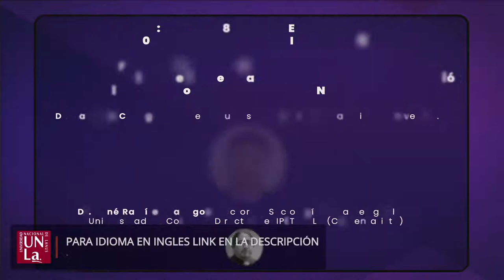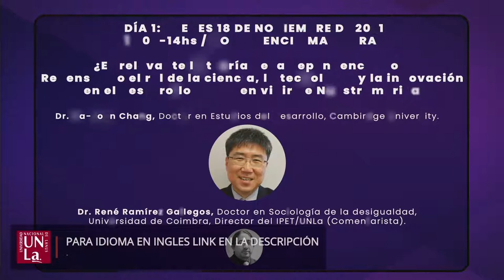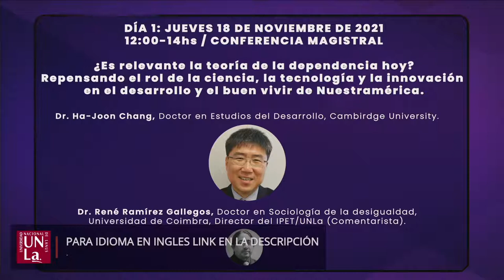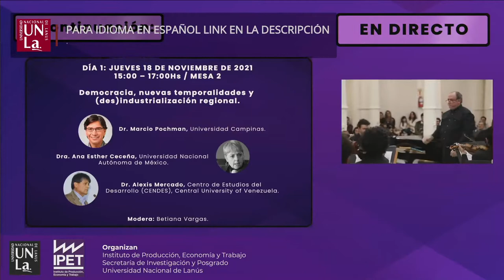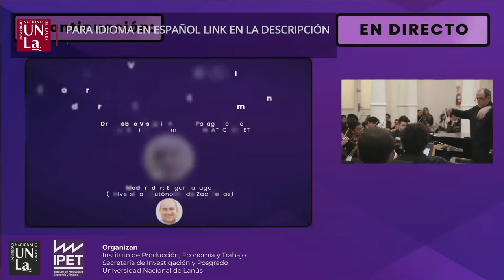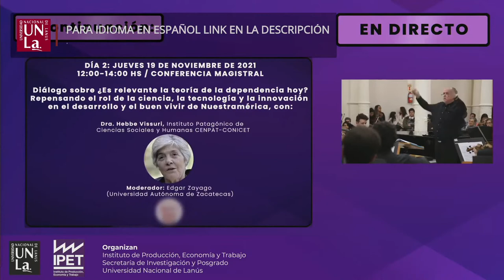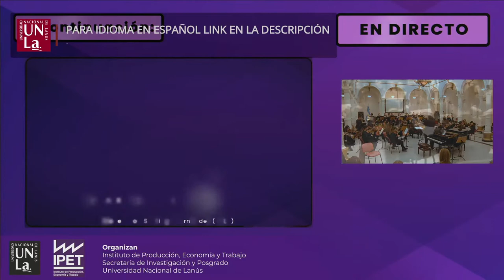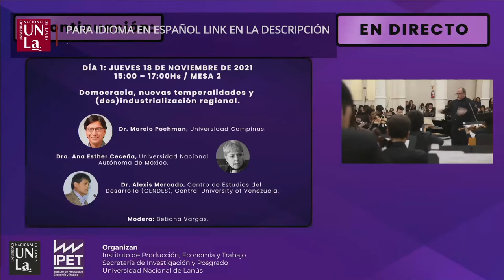International Seminar - Is dependency theory relevant today?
International Seminar "Is dependency theory relevant today? Rethinking the role of science, technology and innovation in the development and good living of Our America" Keynote speech Dr. Haa-Joon Chang